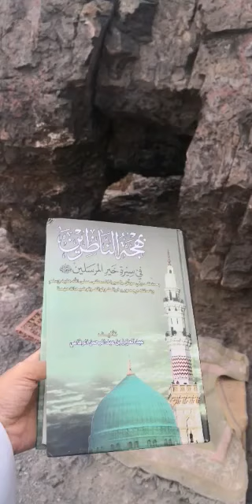شاهد الكهف الذي كان يبات فيه رسول الله ﷺ أثناء غزوة الأحزاب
سناب معالم المدينة د. عبدالعزيز الرفاعي